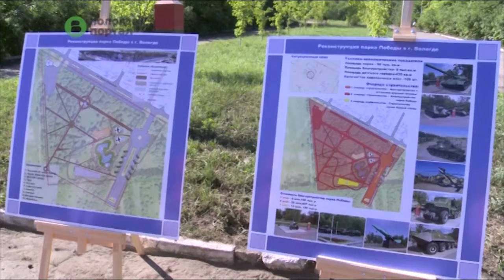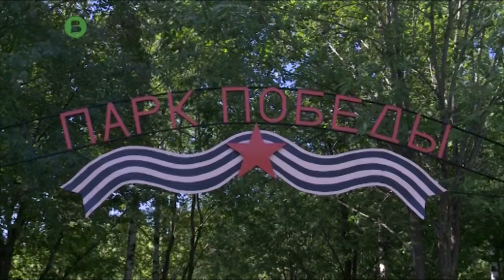Аллея техники под открытым небом и музей воинской славы появятся в Вологде к 70-летию Победы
Все это появится на территории парка Победы, который расположен на улице Сергея Преминина. Проект реконструкции этой зеленой зоны разбит на три этапа. Сначала будет создана аллея военной техники под открытым небом: минометы, пушки, танки, БТР. Переговоры о покупке подходящих видов техники уже ведутся с Министерством обороны.